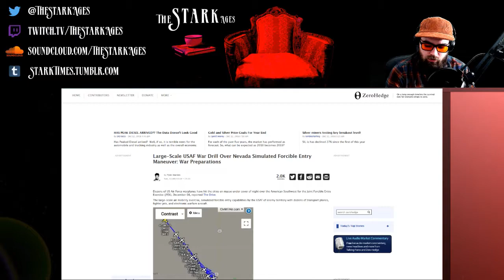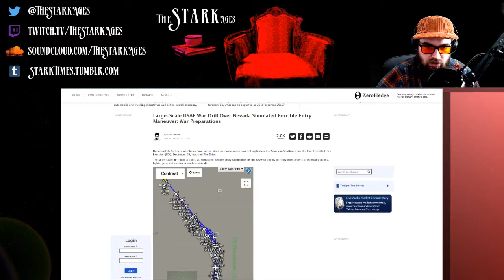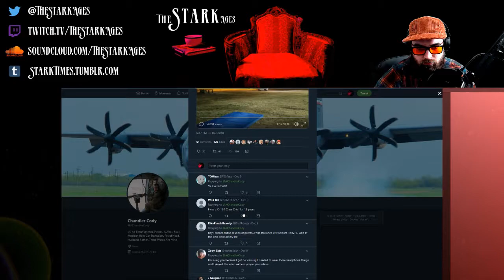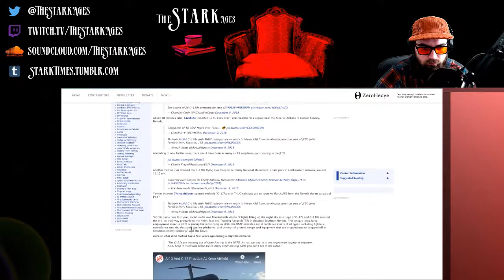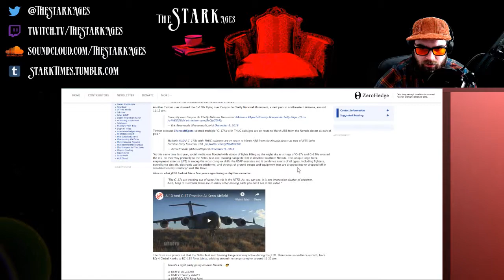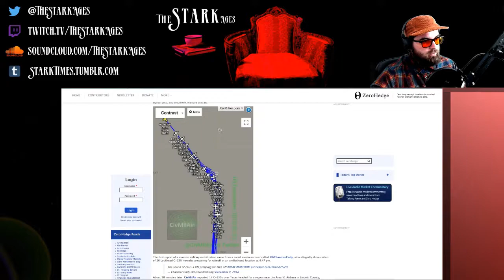Cognizance Of This World Ep.0002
"The Stark Ages" is a video/vlog/podcast of world events, what we can look forward to as a human race, and why things are going to drastically change in the near future.